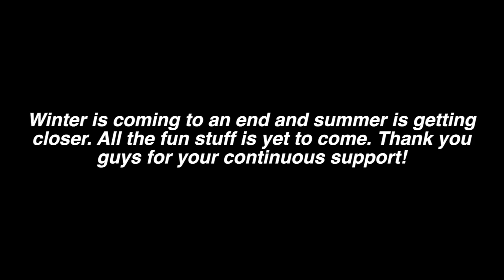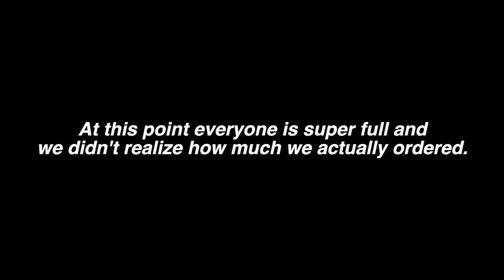The STI Will Come Back Better Than Ever!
Just wanted to thank everyone who continues to support us! The subie will be coming back soon and I promise it won’t disappoint!